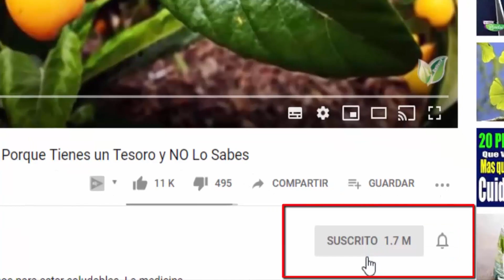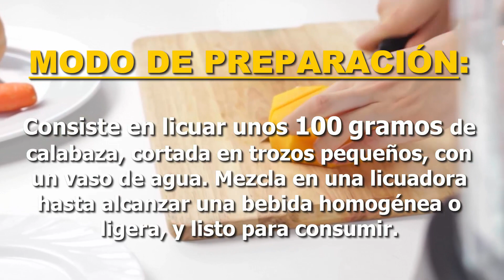Cansado de luchar contra el Colesterol, Triglicéridos y el Sobrepeso?🥃 Prueba esto en Ayunas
No te pierdas esta receta secreta que te ayudará a reducir el colesterol, los triglicéridos y el sobrepeso en solo un vaso! Con ingredientes naturales y efectivos, esta bebida es perfecta para aquellos que buscan un cambio en su estilo de vida sin esfuerzo. ¡Descubre cómo prepararla y empieza a disfrutar de sus beneficios hoy mismo!.